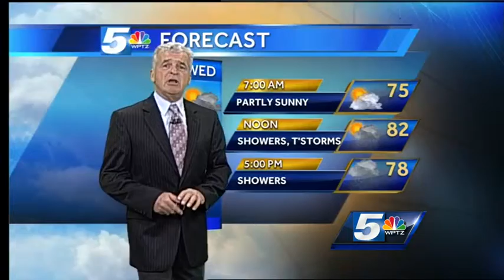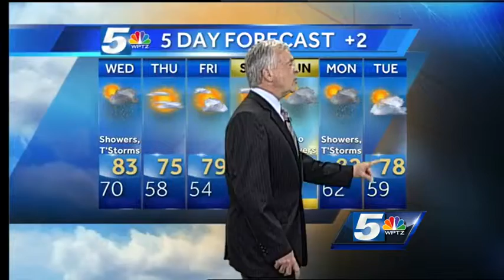Gib's Tuesday Evening Weathercast